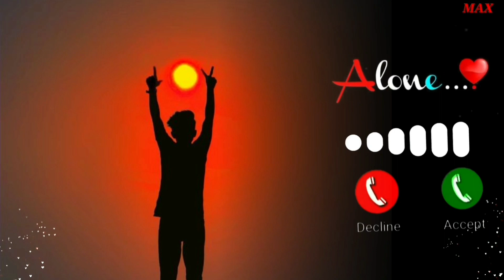Mood off Ringtone || hindi sad Ringtone || sad Ringtones 2023,,,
keywords,

hindi ringtone
new ringtone
family ringtone
new hindi ringtone
ringtone
caller ringtone
ringtone mp3
andha myna song ringtone
hello town
latest ringtone
ringtone mast
best hindi ringtone
best tune ringtone
caller tune new
dil ko chhu jaane wala ringtone
dil ko karaya song ringtong
frosty
hello romantic
hellotune best song
hindi call ringtone
hindi tune
hindi.ringtone
instagram ka ringtone
jatt di x ho gaya x charche ringtone
jio ringtone
mast music ringtong
mast ringtone
mast ringtone music
mobile hello tune
new caller tune
new hello tune
no copyright ringtone
no love ringtone
punjabi hello tune
rigtone new mp3
rington new
ringtone mast mast
ringtone new mp3
ringtones
ringtones for android
ringtones hindi
sir phone ringtone
sir ringtone
teri gal pakki hai ringtone
tiktok ringtones
hindi ringtone
new ringtone
family ringtone

Cute ringtone mp3music song,,

New mp3 Ringtone,New Hindi Ringtone
caller Ringtone,Romantic Ringtone,Mp3ringtones, tune,callringtone,bestringtone,hello tune muisic,besthellotune,message caller tune,
Hindi ringtone tune,WhatsAppmp3 ringtone,,

MAX music ringtone (nocopyright),,,,

Baby💞love💞 story💞Alone💞 mp3musice💞 movie4💞 NewLyrics Whatsapp status,,